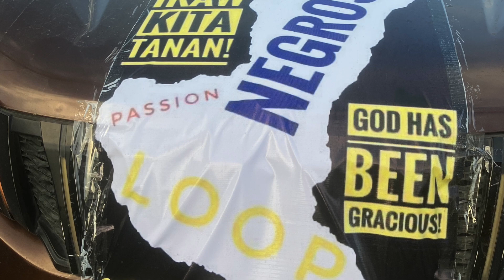Negros Island Loop 3rd leg Dumaguete to La Libertad